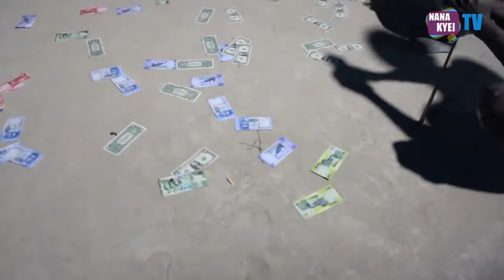SHEAWORA (MAGICAL DISPLAY BY OBIBINI KOMFOUR NANA KYEI 😳😳😳SEE POUNDS & DOLLARS $